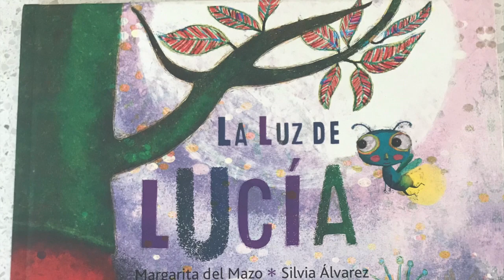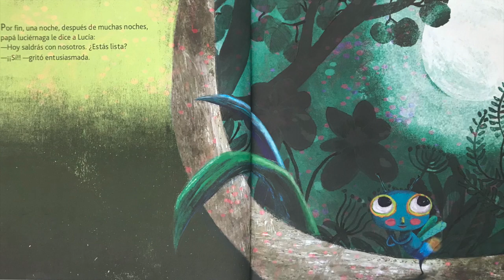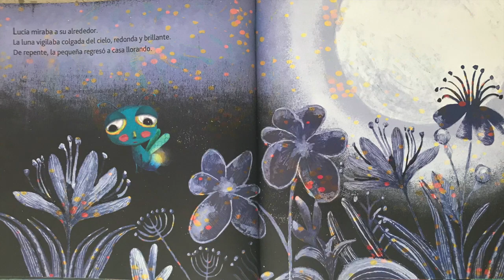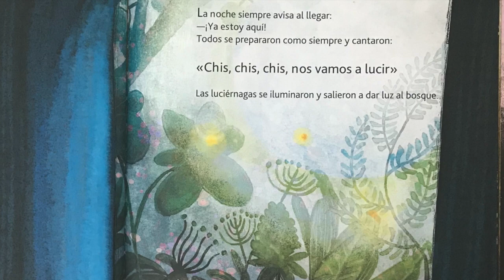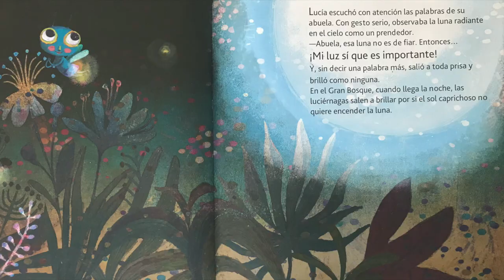Cuentacuentos: La luz de Lucía - Cuentos para niños y niñas en español.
Libro infantil que nos cuenta la importancia de brillar con luz propia. Esa luz valiosa que todos llevamos dentro y que nos hace únicos.

Escrito por: Margarita del Mazo
Ilustrado por: Silvia Álvarez
Leido por: la Señora Lectora
Publicado por: Cuento de Luz 2015

‘Cuentacuentos con La Señora Lectora’:
-intenta a apoyar a niños bilingües a obtener habilidades de alfabetización en inglés y en español, compartiendo videos de una variedad de libros que se leen en voz alta en los dos idiomas.
- aims to support bilingual children’s bi-literacy by providing engaging videos of stories read-aloud for a variety of books.

Copyright information: The material in the video is completely the property of the creators (narrator, authors, illustrators, editors, publishers).

If you are an author or editor who would like to share or promote your book on this channel, please contact . If you own the rights to a book used in one of our videos and would prefer that is not be used on this channel to promote bi-literacy, we will be happy to take down the video.

** Información de Copyright ** El material usado para crear estos videos es totalmente propiedad de los creadores (narradores, autores, ilustradores, editores, publicadores). Autores o editores que deseen promocionar un libro en este canal, pueden solicitarlo a . Si algún autor o editor tiene los derechos de algún texto o imagen, y no desea aparecer en este canal gratuito de promoción a la lectura, puede escribir al mismo email y solicitar remover el contenido de este canal.